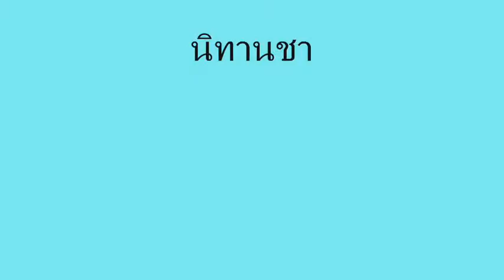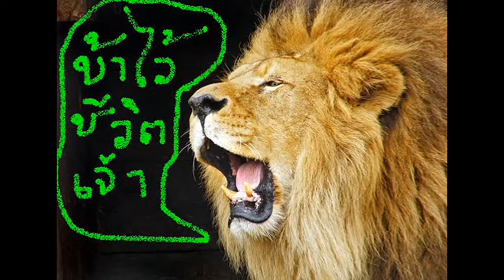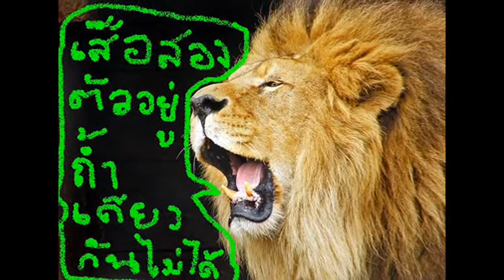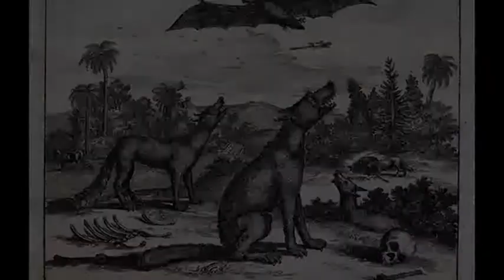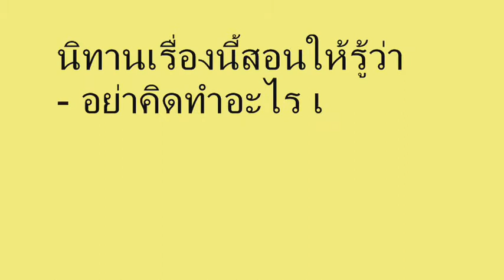นิทานชาดก เรื่องสุนัขจิ้งจอกอยากเป็นผู้นำ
credit : - หนังสือนิทานชาดก เล่มที่ ๑ โดย พระมหาสุนทร สุนฺทรธฺมโม